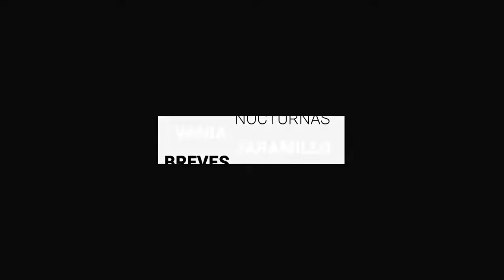Localizan seis cuerpos en fosa clandestina en Irapuato, presumen más restos | BrevesDeLaZona📰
Te dejamos LoÚltimo de este martes en Guanajuato
- Registra Guanajuato 35 positivos más a Covid-19.
- Localizan seis cuerpos en fosa clandestina en Irapuato, presumen más restos.
- Organizan marcha por muerte de Brandon en León.